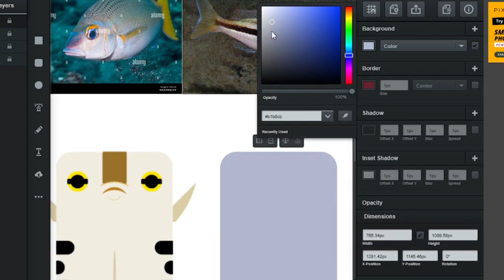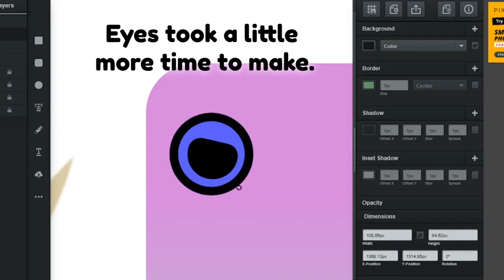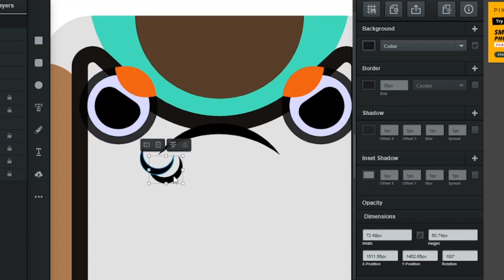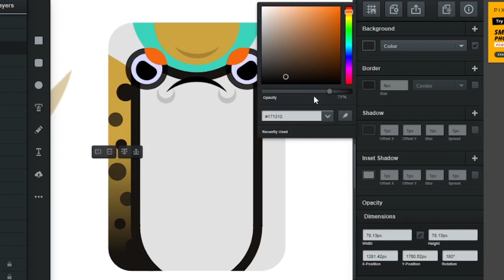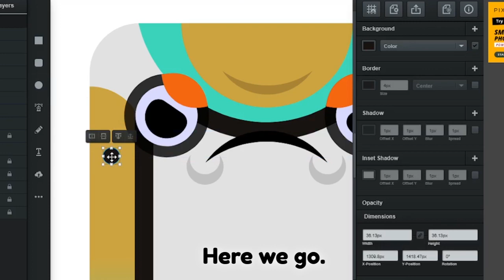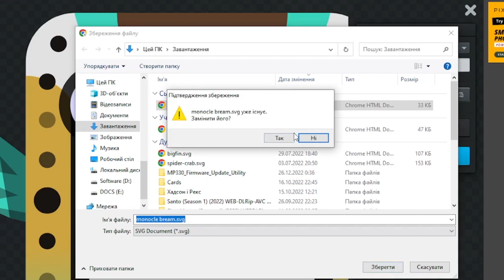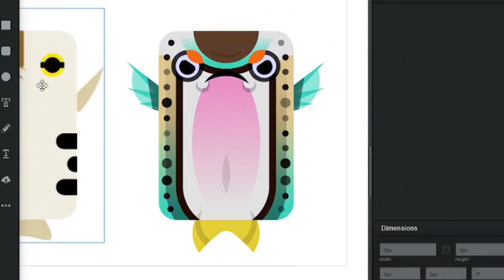[Deeeep.io Speed Art] Peters' Monocle Bream